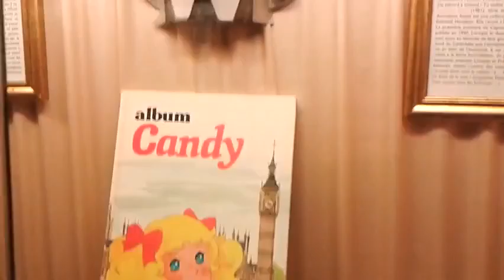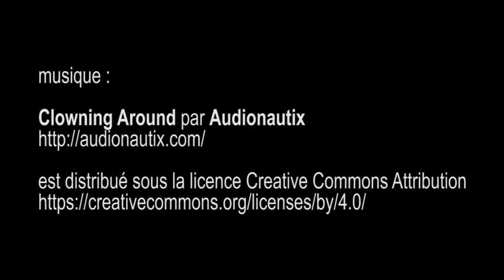expo Héros de l'ORTF, Maison de la poupée - Paris février 2016